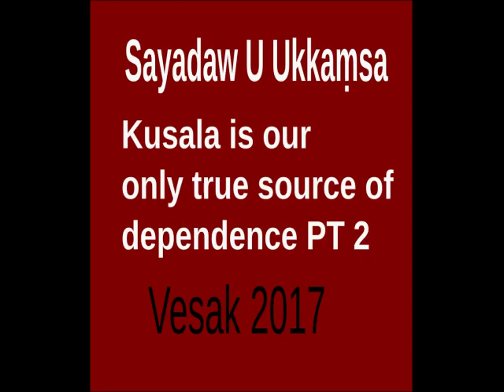Ukkamsa2017 pt2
Part 2 of Sayadaw U Ukkamsa's Dhamma talk on Vesak Day 2017.  The second part